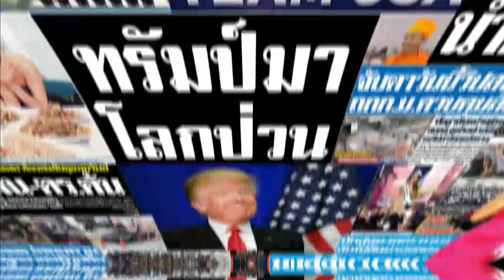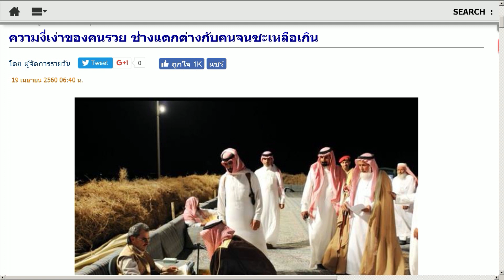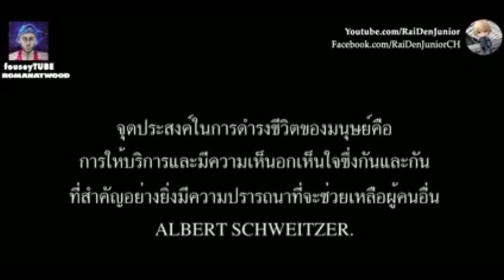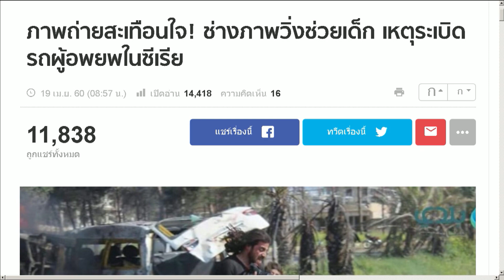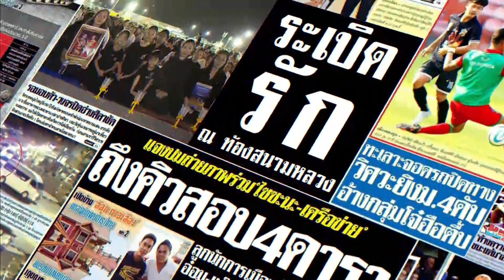600420 วิเคราะข่าววิปัสสนา บ้านราช